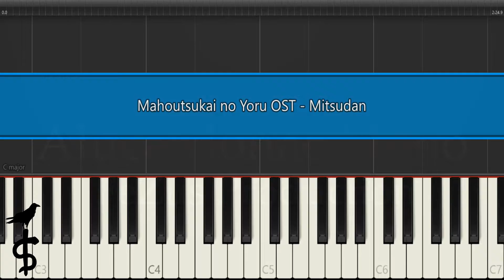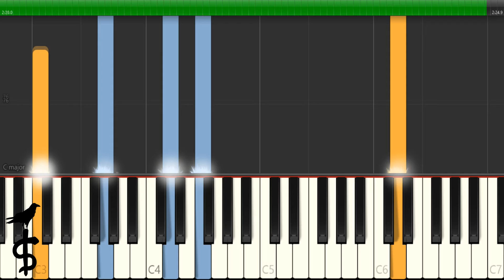Mahoutsukai no Yoru 魔法使いの夜 OST - Mitsudan (密談) [Synthesia Tutorial]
How to play "Mitsudan (密談)" from Mahoutsukai no Yoru.

Original Composer: KATE [Keita Haga]

Intro by Guillaume L. & Hana Kô

SerpentEra - 2019